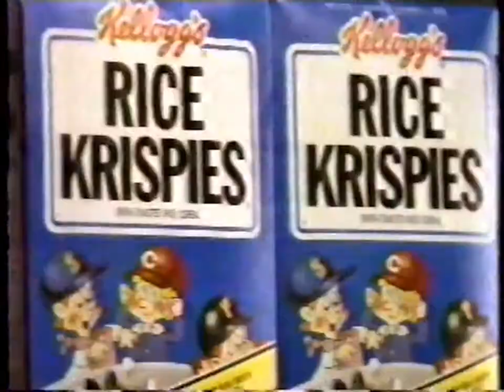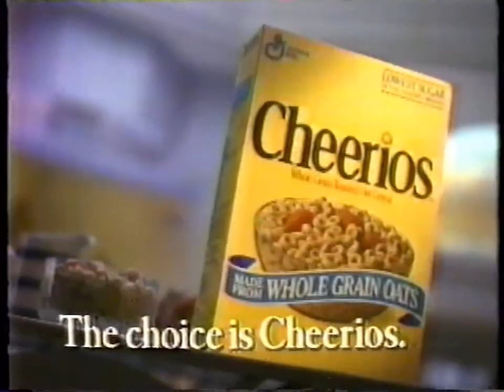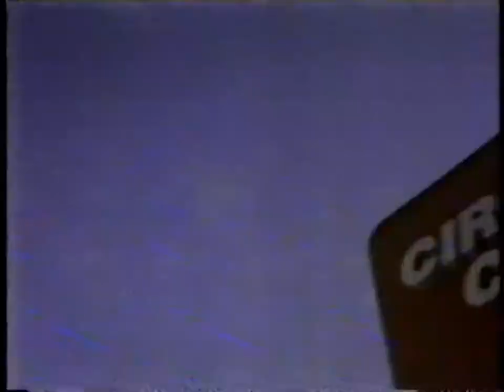Breaks on CBS WREG TV 3 in 1991 during Honey I Shrunk The Kids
0:00 Tylenol Sinus gelcaps "The Strength You Need From The Name You Trust"
0:31 Cheerios cereal "The choice is Cheerios."
1:01 Dodge Spirit and Plymouth Acclaim
1:31 Magnavox commercial featuring John Cleese "Smart. Very Smart."
2:16 Wendy's Dave's Deluxe featuring Dave Thomas in Osaka, Japan
2:34 Coats For Kids with Channel 3 WREG TV
3:06 Encourage Your Kid's Habit, Partnership For A Drug-Free America
3:17 Tribe fragrance, "A Fragrance Uprising"
3:47 Walt Disney World
4:17 Contac Day & Night "A whole new chapter in cold relief."
4:32 Honda with driver's side airbags
4:47 Olympus cameras, "Never miss another O."
5:18 The Wonderful World of Disney will return after these messages
5:25 Rescue 911
5:35 The Wizard of Oz, Wednesday on CBS
5:44 Circus of the Stars & Side Show, Friday on CBS
5:55 This is CBS (bumper)
5:57 Seessel's grocery, "Competitively Priced Every Day."
6:28 Circuit City "Where Service is State of the Art."
6:58 Cheers, tonight on WREG TV 3